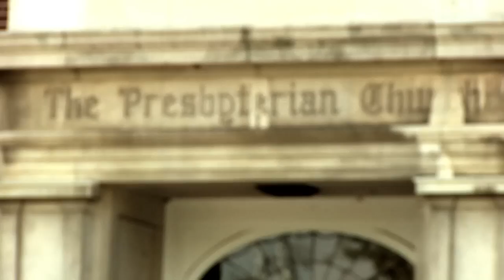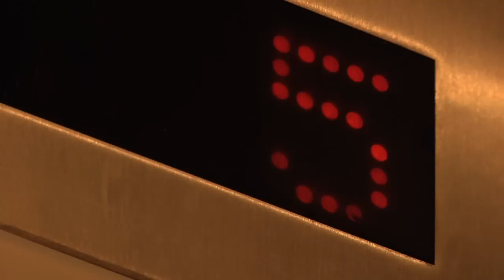matt + teri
Panasonic AG-HMC150
Canon HF20